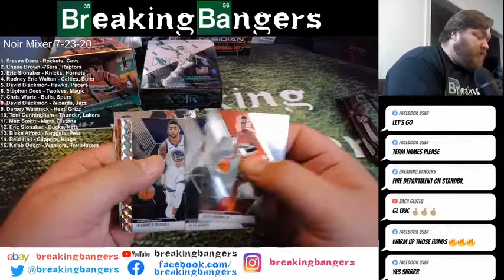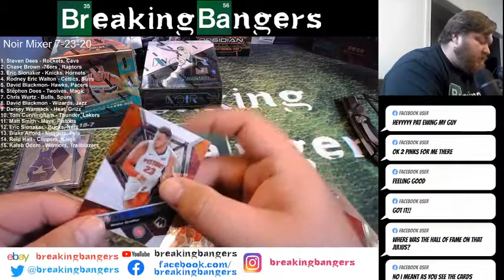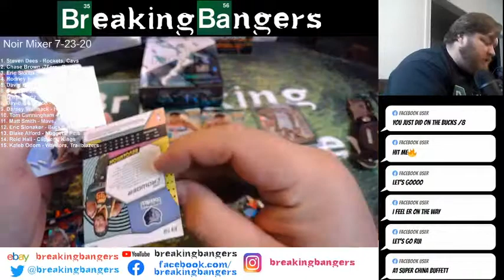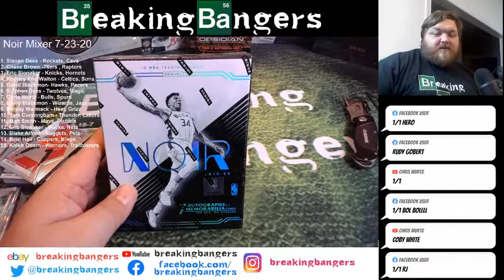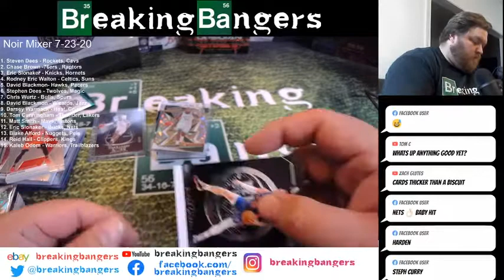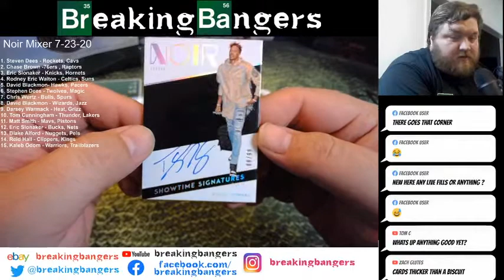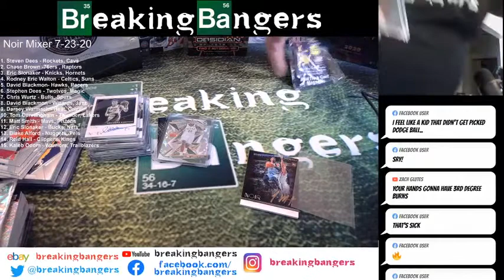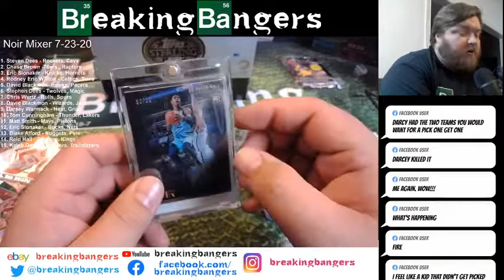Noir Mixer 7-23-20